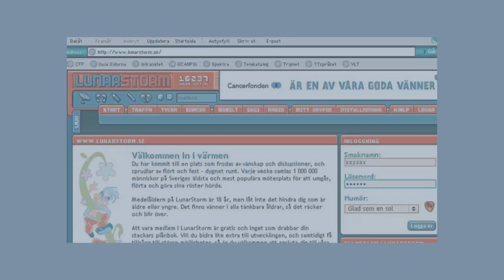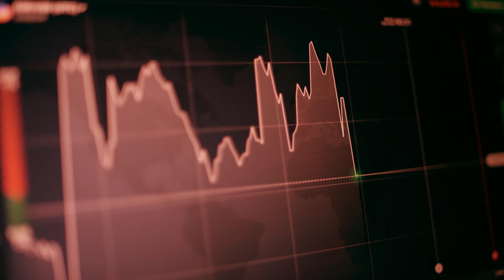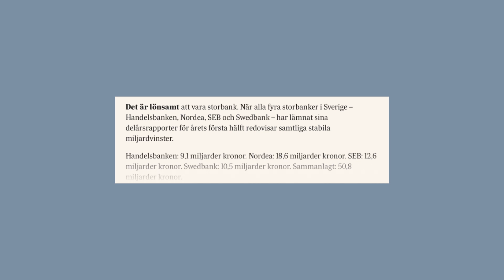Web 3 - Vad är Web 3.0 enkelt förklarat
Web 3

Som ny i kryptospacet kan det vara överväldigande med alla nya termer men när du förstår vissa aspekter så trillar en pollett ner och du kommer att inse att denna teknologi kan komma att bli lika revolutioerande som internet har blivit. Ett av dessa koncept är Web 3. Det är det vi går igenom i dagens video.

► NEED "NO COPYRIGHT" MUSIC FOR YOUR YOUTUBE CHANNEL? - Become my patron and get access to all "NO COPYRIGHT" music.